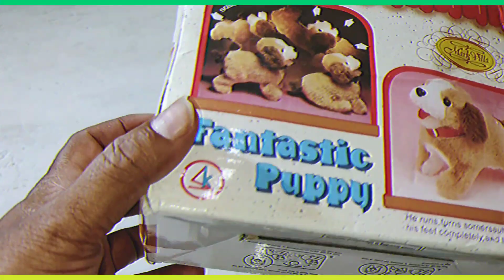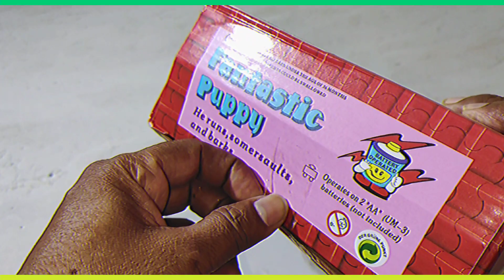Rc unboxing Super Toy 360 Back Flip jumping Dog || Stunt rotate pappi testing & review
Rc unboxing Super Toy 360 Back Flip jumping Dog || Stunt rotate pappi testing & review@chatpattoytv@funboxreview @caartoy

RC Realistic Dog Fastest Ant Prank Gagets Unboxing & Testing - Chatpat toy tv

Dosto aaj ki video mai maine unbox aur test kiya hai rc realistic small pappi Dog 🐕 isko prank karne ke liye use karsakte hai yeh stunt bhi karta h Gazab philp marta h isko koi bhi direction mai chalaya jasakta hai

chatpattoytv@